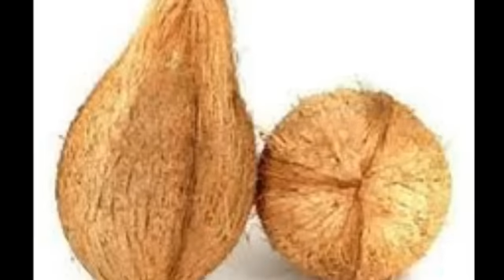రేపు ఆదివారం రోజు ఎవ్వరికీ చెప్పకుండా దీనిని మట్టిలో పెడితే మీరు కోరుకున్నది కాళ్ళ దగ్గరకు వచ్చి..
రేపు ఆదివారం రోజు ఎవ్వరికీ చెప్పకుండా దీనిని మట్టిలో పెడితే మీరు కోరుకున్నది కాళ్ళ దగ్గరకు వచ్చి పడుతుంది